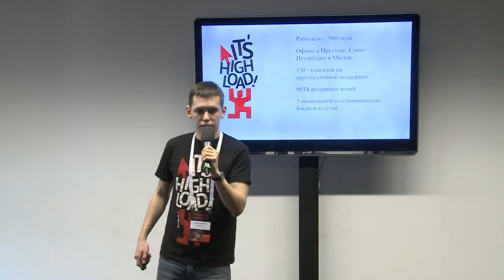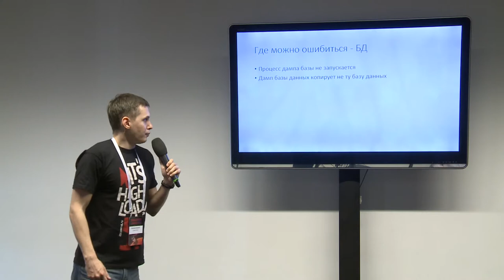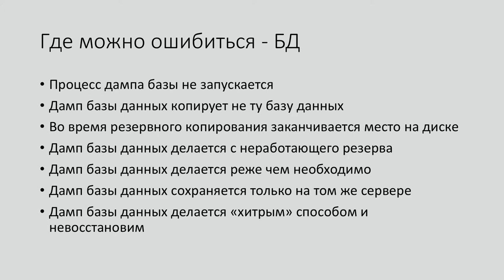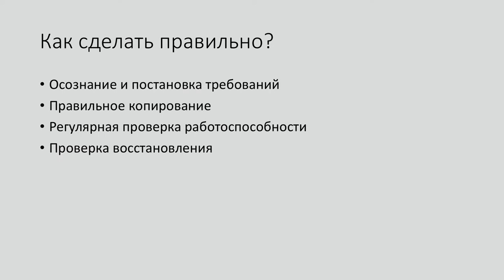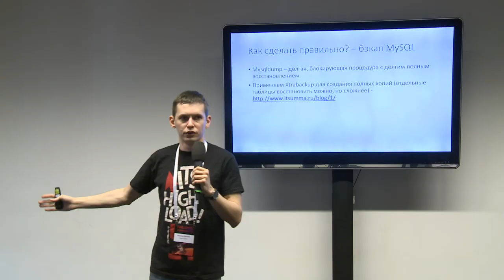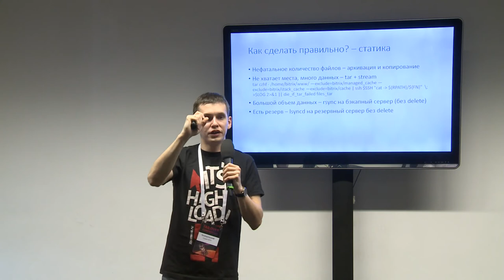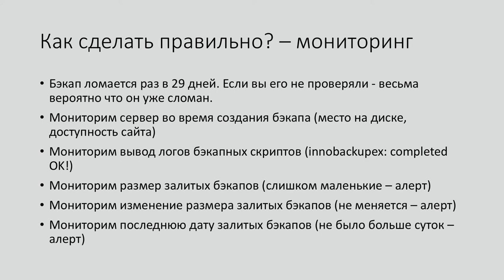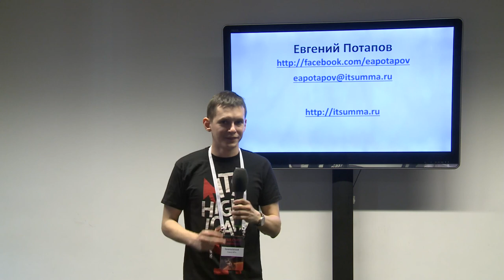Организация резервного копирования сложных интернет магазинов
Евгений Потапов, ООО «Сумма АйТи», генеральный директор.
1. Резервное копирование базы данных.
1.1. Как часто делать бэкапы? Чем?
1.2. Как обеспечить сохранность «свежих данных».
1.3. Быстрое восстановление после «человеческого фактора», случайных удалений.

2. Резервное копирование статических файлов, кода и конфигурационных файлов
2.1. Резервное копирование файлов — бэкап, синхронизация.
2.2. Оперативное восстановление из больших бэкапов, подводные камни
2.3. Резервное копирование конфигурационных файлов

3. Мониторинг и проверка бэкапов
3.1. Мониторинг процесса создания бэкапов.
3.2. Мониторинг хранения бэкапов.
3.3. Тестовое разворачивание бэкапов.